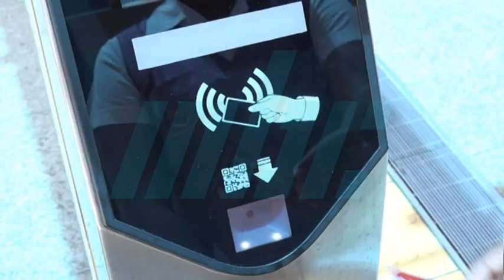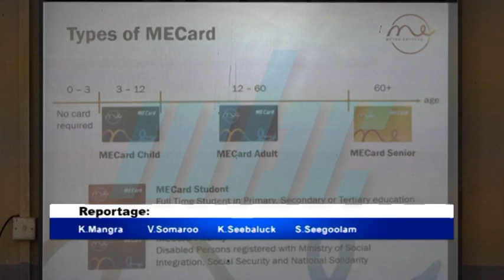350 élèves de la SSS Ébène filles détentrices de la Student MeCards.